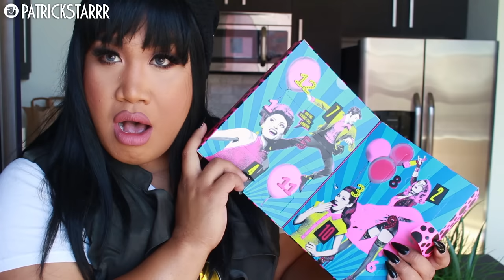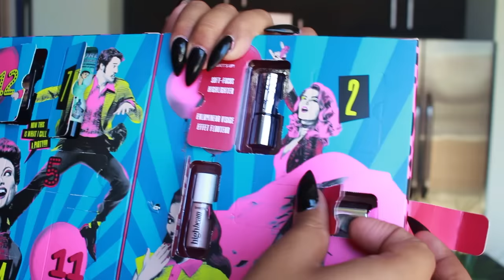GET READY WITH ME | TRAVEL EDITION TO SAN FRANCISCO | PatrickStarrr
Manny and I may or may not be FLYING to 2 lucky winners...to deliver presents!

MY LIGHTS ARE ON SALE!

This is my TRAVEL EDITION of my Get Ready With Me to San Francisco! Thank you to everyone that came to our meet up!!! I WILL BE HAVING A MEET UP IN ORLANDO ON SUNDAY!! Love you!!!

PSTARRRsnaps

PatrickStarrr
2355 Westwood Blvd. #430

2 Whitening Lightening Pens $19